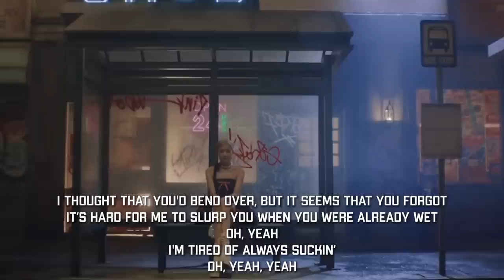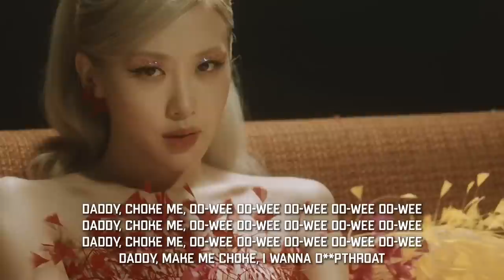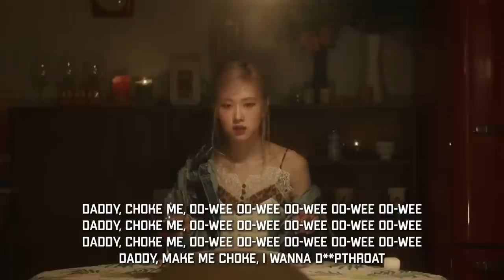ROSÉ - Gone (CupcakKe Remix)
CupcakKe songs used:
CPR
Moonwalk
Vag***
Spiderman D***
D**pthroat
Juicy Coochie